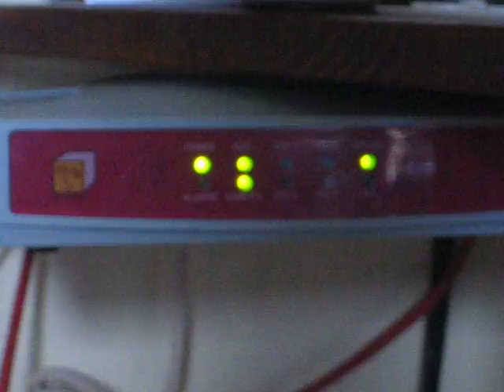modem1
vue du modem